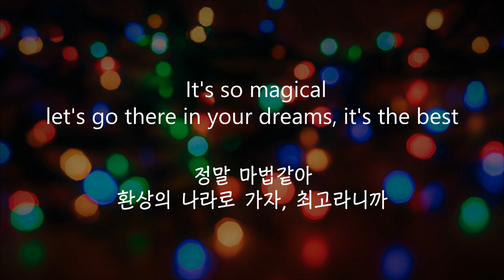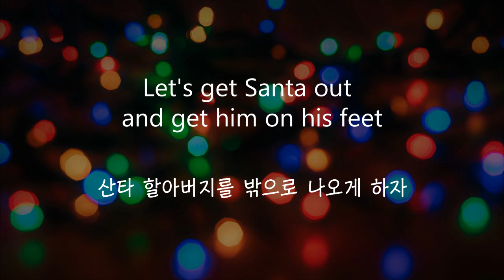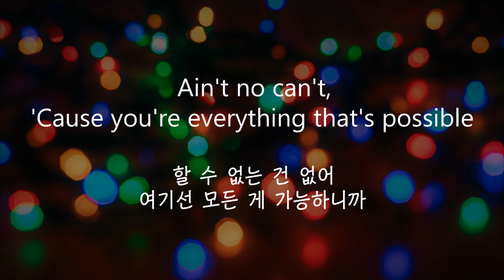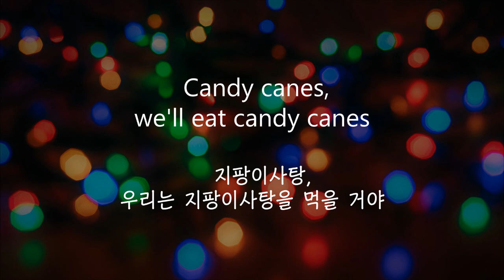Candy Cane Lane 가사 - Sia - Candy Cane Lane (lyrics) 한글 해석 Eng/Kor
Sia의 Candy Cane Lane 입니다
크리스마스 분위기 너무 좋네요 ㅎㅎ
즐감하시고 좋은 하루 보내세요!!

+) 신청곡이 많이 쌓였어요. 영상 만들고 싶긴 한데
12월 말쯤 기말고사가 있어서 그 때까지는 만들 여건이 안될 것 같아요
신청해주신  노래들은 기말고사가 끝나는 대로 만들어볼까 합니다.
채널 봐 주시고, 만들 노래 신청해주셔서 감사해요! :)

Take a trip down Candy Cane Lane with me
It's the cutest thing I swear you'll ever see, it's the best
So get dressed, I'll impress
You with the colors of the rainbow

It's so magical it's cooler in your dreams, it's the best
So get dressed, I'll impress you
With the lights along the window

Red and yellow and pink and green
Orange and purple and blue
Christmas is waiting for you, Christmas is waiting for you

Candy Cane Lane bring a friend this holiday
Bring a friend who loves to play, we'll eat all the candy canes
Oh, Candy Cane Lane bring a friend this holiday
Candy canes, we'll eat candy canes

Take a trip down the Candy Cane Lane with me
I'll call Rudolph down to meet us in the street
We can dance, he can prance
There's no can'ts, 'cause you're everything that's possible

Let's get Santa out and get him on his feet
We can dance, holding hands
Ain't no can't, 'cause you're everything that's possible